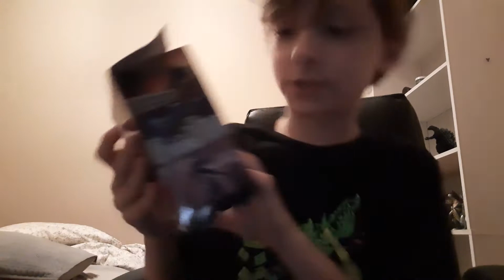Godzilla final wars Hedorah action figure review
The next video will be Godzilla Defense Force